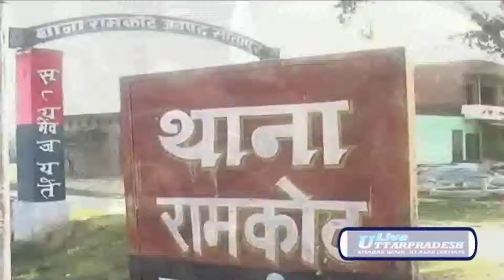Student Shot at Old Revenge - Live Uttar Pradesh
Some students in Sitapur old student shot at revenge.